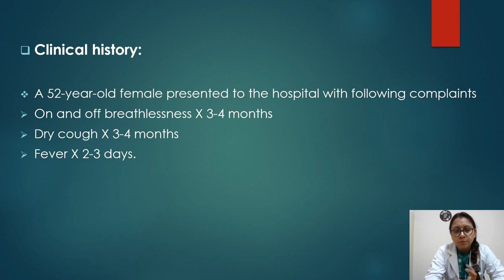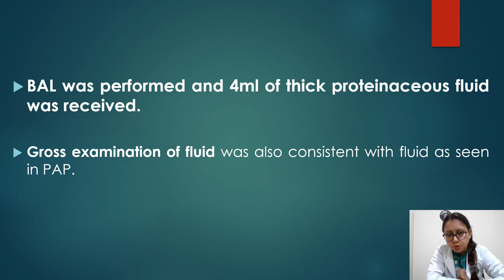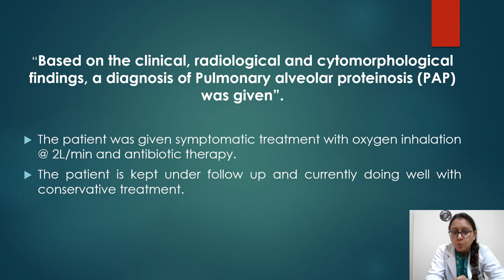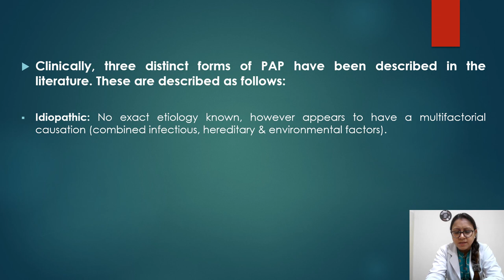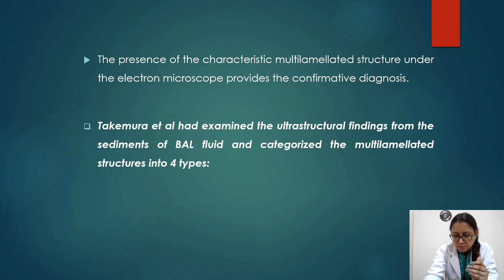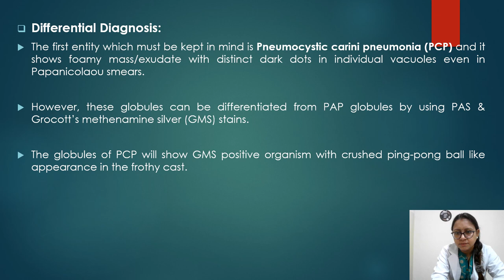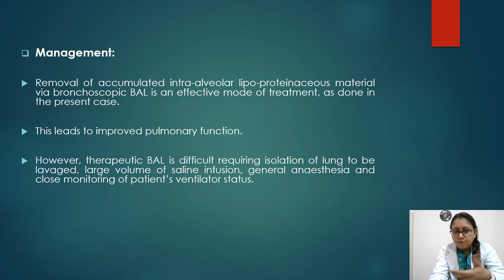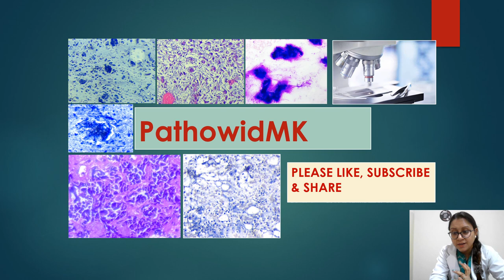Case 3: Pulmonary Alveolar Proteinosis on Bronchoalveolar Lavage: Rare case